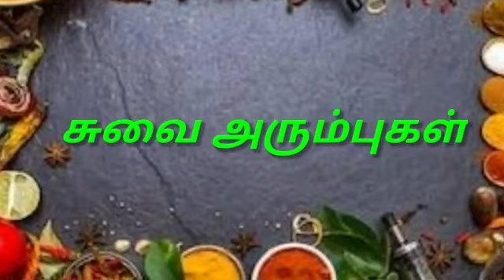MURUNGAI KEERAI SAMBAR# DRUMSTICK TREE LEAF SAMBAR IN TAMIL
Easy and healthy sambar# Iron rich sambar recipe # Agathi keerai or Mana thakkali keerai also can be used.